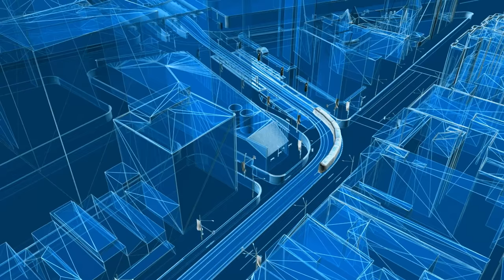Tomorrow’s Sydney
Sydney, home to over 4 million people who enjoy a great lifestyle and Australia’s fastest growing economy.

There are more Sydneysiders than ever, more business people, more home owners and more families.

Within 10 years another million people will call Sydney home. We’re racing ahead but our infrastructure has been left behind.

So we’re building a Sydney that’s better for all. With new roads linking the M1 and M2 and the M4 and M5. A new metro train system………new light rail in Sydney’s West, the CBD and South East.  It won’t be easy and there will be disruptions but we’re building Tomorrow’s Sydney.